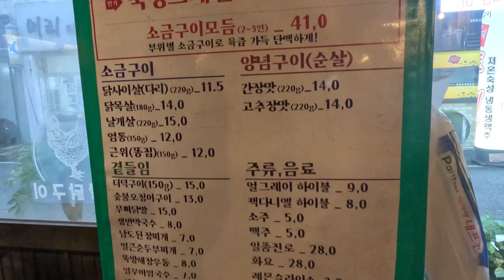숯불에 제대로 구운닭!! 뚝방닭구이 광주 화정점에서 여러잔 해봤습니다 Eatingshow Mukbang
숯불에 구운 닭과 부속구이 뚝방닭구이 광주 화정점이 오픈했습니다
제대로된 숯에 구워지는 맛난 닭구이 기회되시면 꼭한번 드셔보시길 추천합니다!!

본영상은 뚝방닭구이 광주 화정점에서 제작 지원을 받아 촬영된 영상입니다
맛있는 음식 제공해주신 뚝방닭구이 광주 화정점 감사드립니다

인스타
jobswa